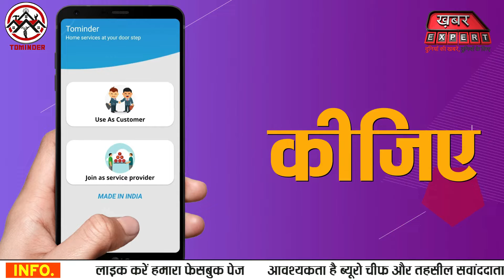हरिद्वार में ज्वालापुर पुलिस द्वारा रंगदारी मांगने वाले फरार अभियुक्त को भी किया गिरफ्तातर ...